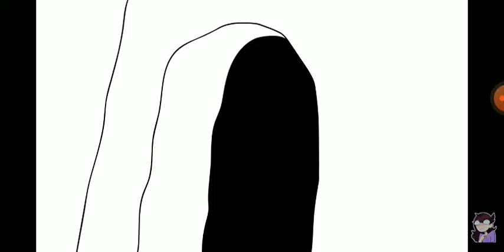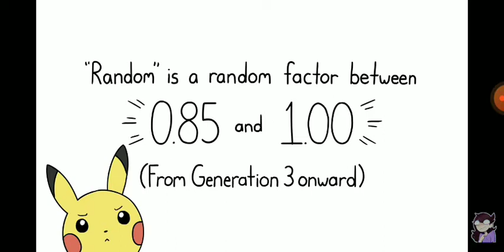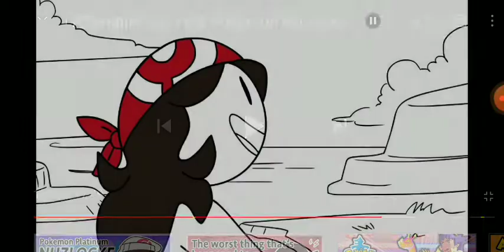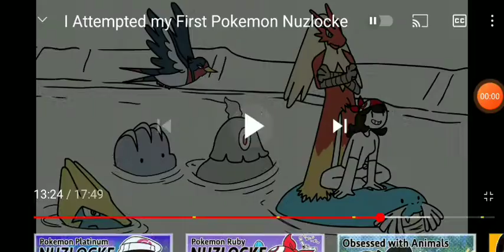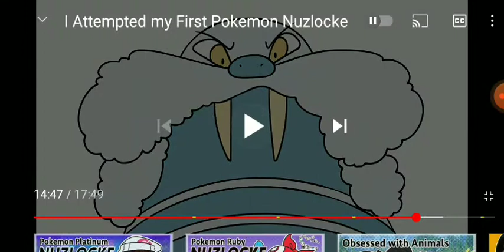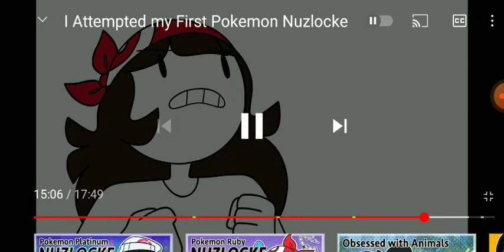react to Jaiden animations pokemon ruby part 3 finale not full version